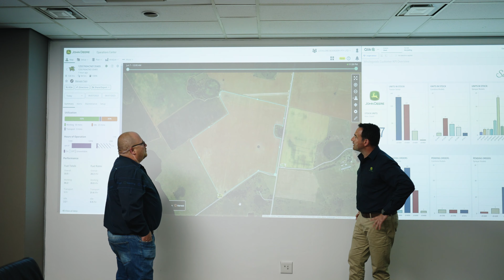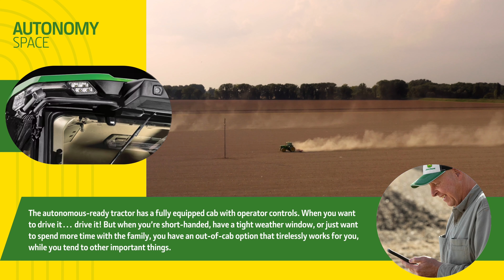John Deere Africa Middle East | From Factory to Farm | Interview with Charles Schleusner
Join us as Charles Schleusner dives into the world of Telematics & Connectivity, Teckstack, Autonomy Space, and hackathons to drive innovation.

Discover the value of a unified solution for equipment, data, technology, and hardware, all in one dealership. Charles sheds light on the ecosystem of John Deere and how it is revolutionizing farming.

Curious about the future of agri-tech? Charles discusses the key drivers behind new technology and the fascinating sources of inspiration from industries like aviation.